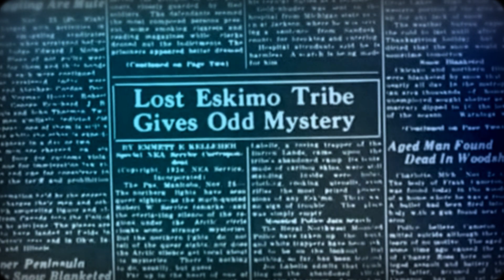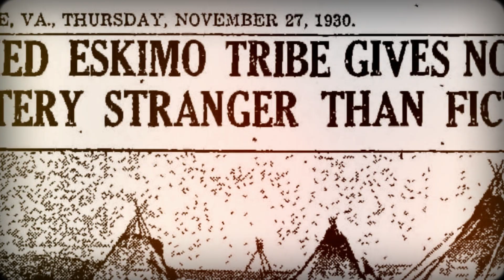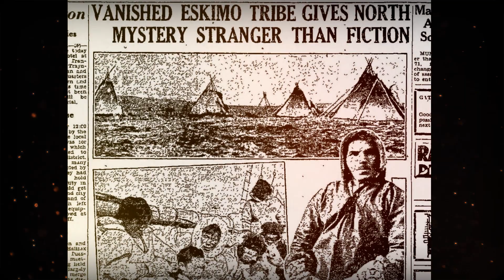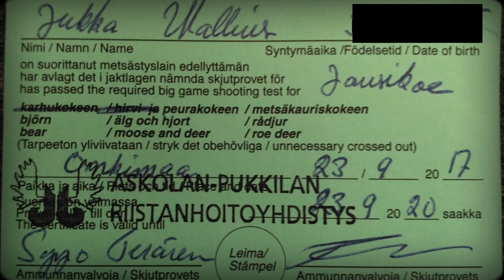Where did a whole village disappear to? - The Anjikuni Mystery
👁️‍🗨️ Nearly 100 years ago, the inhabitants of a village near Lake Anjikuni in Canada disappeared without a trace and have never been found. The half-finished food left on the factories, the unfinished garments being sewn, the food being prepared, all suggested that the inhabitants could have disappeared in the blink of an eye.